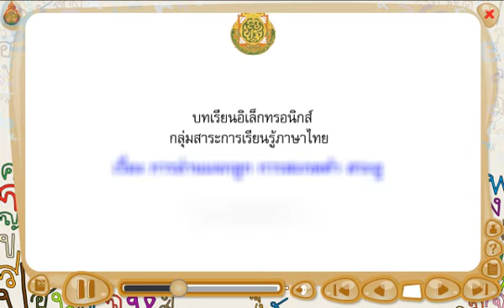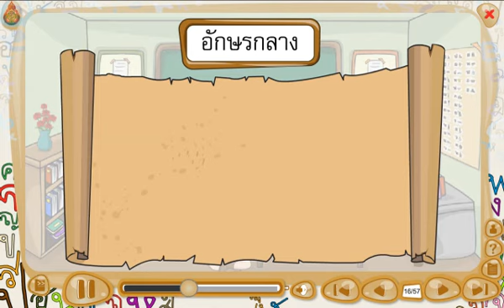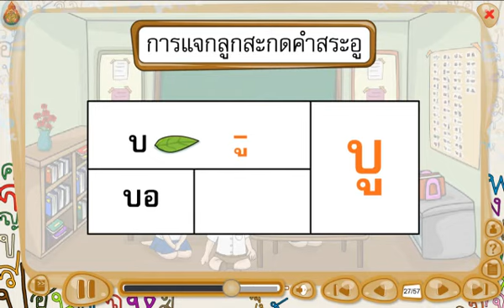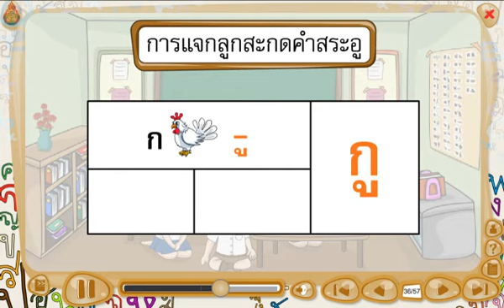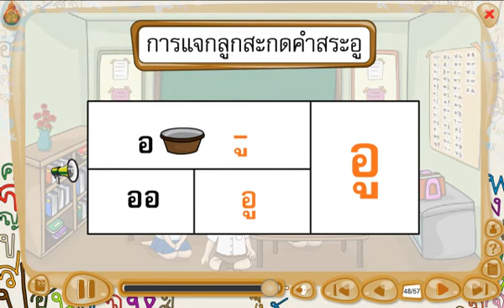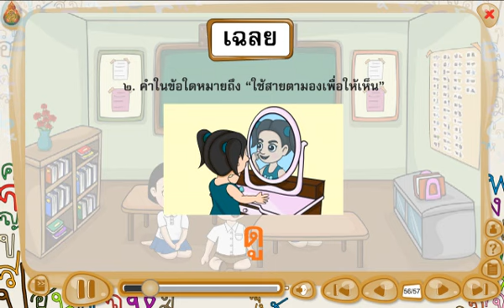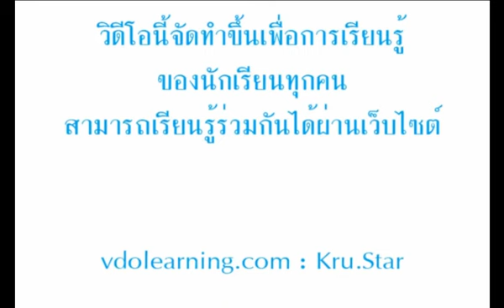สื่อการเรียนรู้วิชาภาษาไทย ชั้นป.1 เรื่อง การอ่านแจกลูก การสะกดคำ สระอู